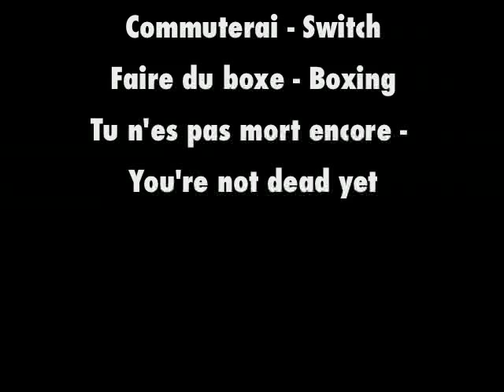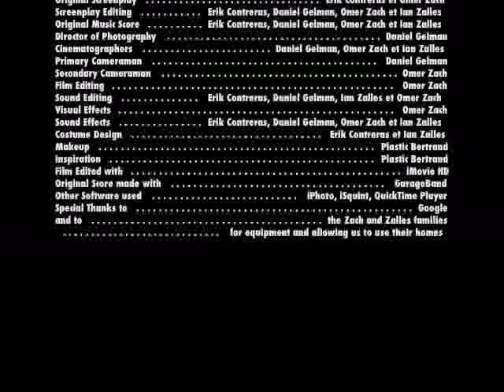Le Gros Garçon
Video I made with my friends for French 2 about boxing.